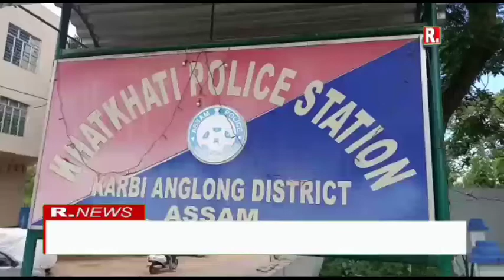RongsopiNews. Khatkhati along kuti 15(krepho) Sose Drugs pen pen banghini kachingnang